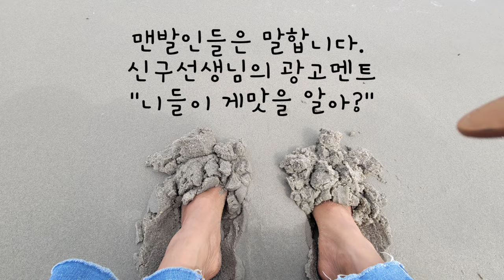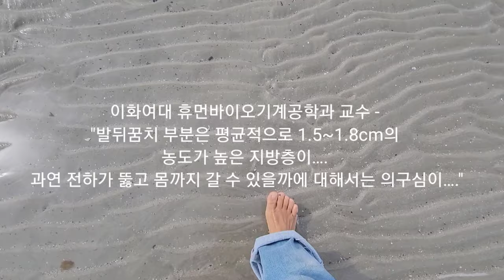[맨발걷기82] MBN방송'[사실확인]맨발걷기 어싱효과 과학적근거...' 박동창회장과 맨발인들의 입장